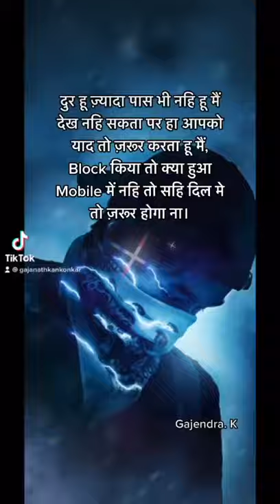heart touching♥video#whatsapp Status Video#💘romantic# awesome#❤❤❤true love💘# Gajendra kankonkar💘💘💘#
Video from Gajendra Kankonkar